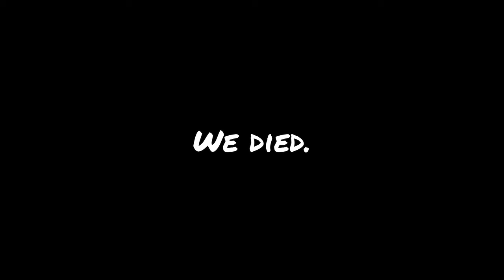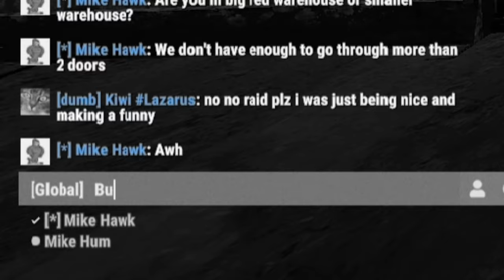We PULLED OFF the BIGGEST HEIST in RUST (Project Lazarus LIFE)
🌟 We robbed the biggest bank on Project Lazarus and it was a BLAST
➡️ 100 Likes!

00:00 Intro
00:19 Crooked Cops
01:42 The Rent...
03:07 The Warehouse
06:22 Upgrading the Property in Project Lazarus
07:19 Farming Our Own Drugs in Project Lazarus
13:55 Rival Gangs
20:06 Looking for a Raid
20:39 Kiwi
24:13 Robbing the BIGGEST BANK in Project Lazarus
30:10 Giving Stuff Away
32:34 Going to Prison
33:36 Escaping Prison in Project Lazarus
34:52 Outro